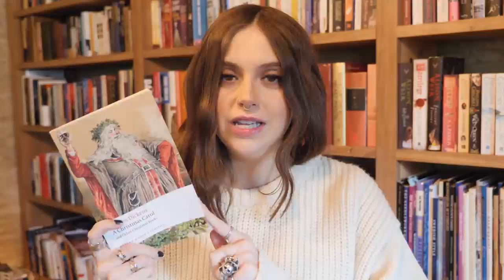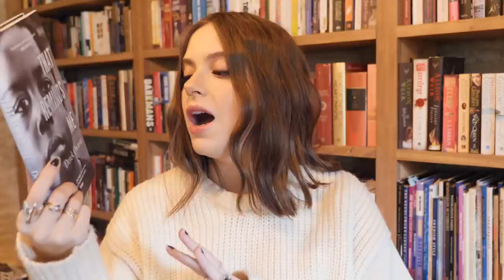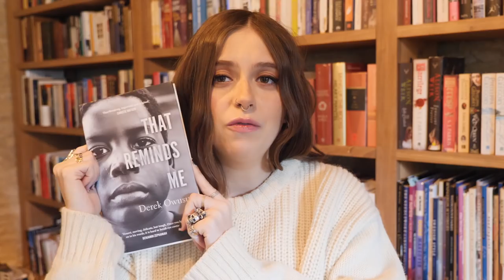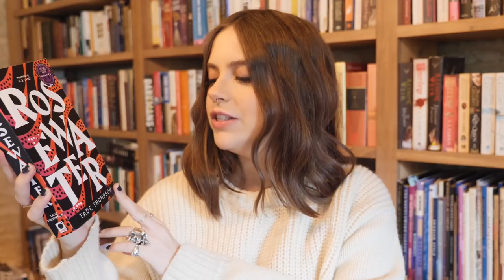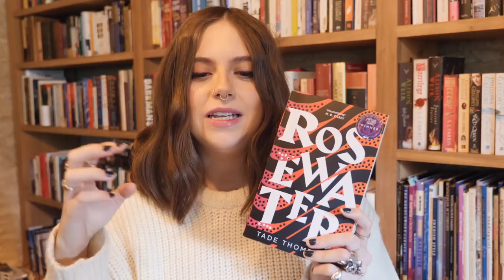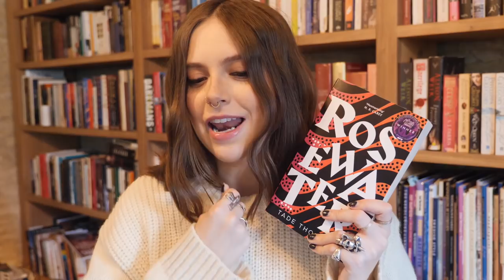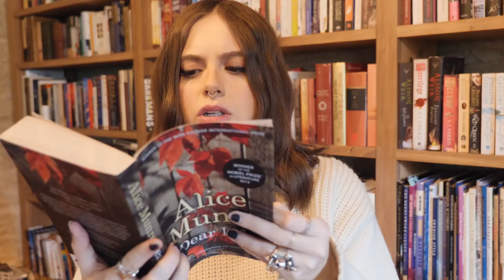DECEMBER 2020 BOOKS | sunbeamsjess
——TIMINGS——

Edition Details: 1975 Avon Books 5th print ISBN: 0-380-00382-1

          ——SOCIAL MEDIA——

*Hoops: Vashi

Gold Signet Ring: grandma’s

*Chain Bangle: The Great Frog

Nails: Badly handpainted by me

FAQ

26

London

Nope!